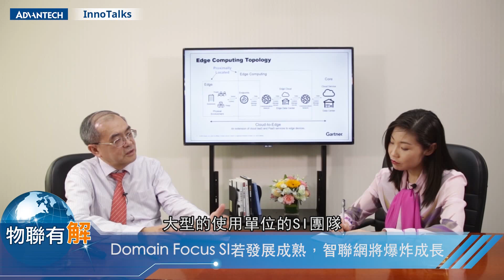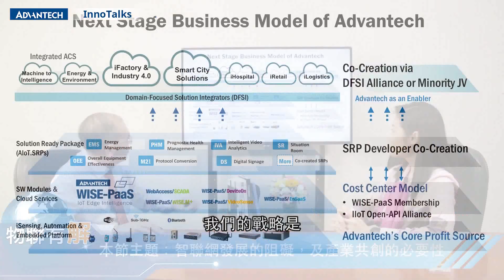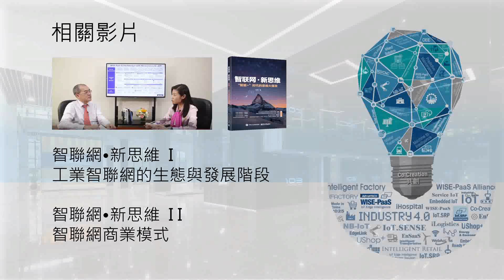【Advantech InnoTalks】智聯網新思維 Part III 智聯網發展的阻礙及產業共創的必要性 研華科技董事長劉克振 x 物聯網智庫創辦人彭昭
智聯網新思維 Part III  智聯網發展的阻礙，及產業共創的必要性
主講人：
研華科技董事長 劉克振
物聯網智庫創辦人 彭昭

在智聯網的時代下
唯有幫助Domain Focus SI成熟發展
提供夥伴完整的平台服務 共創SRP (工業APP)
才能加快智聯網發展節奏 加速傳統產業轉型